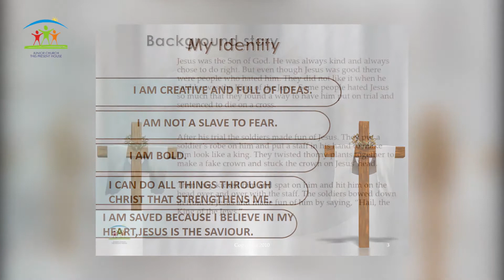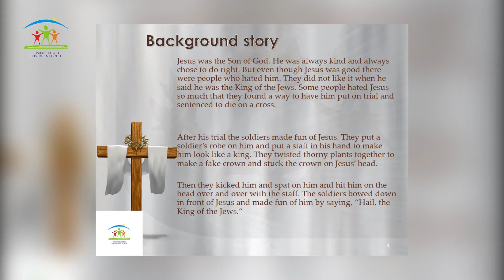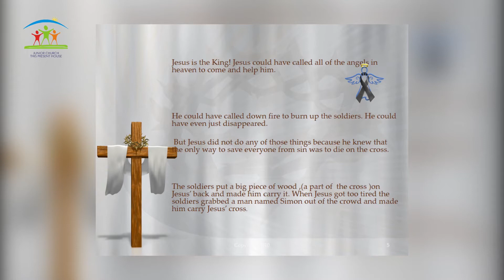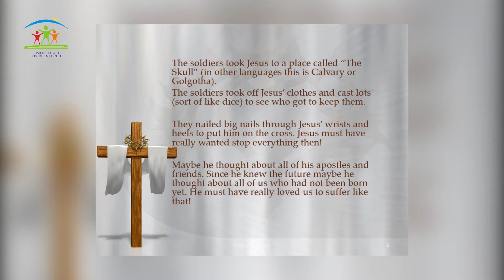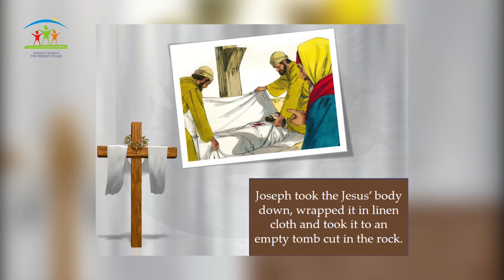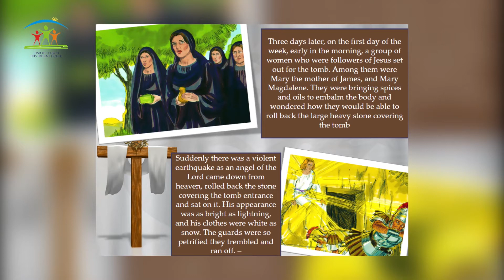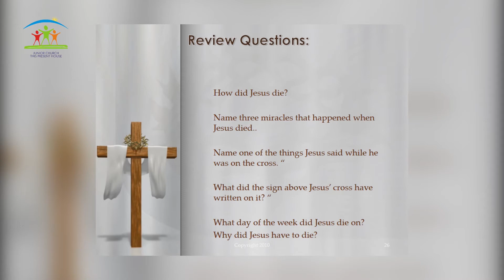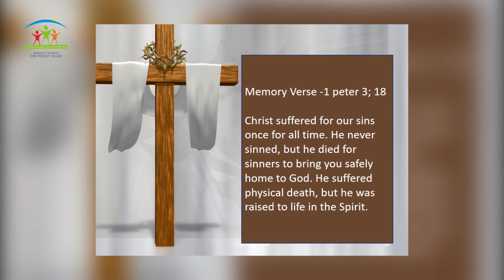Junior Church Service: The Potter's House of Lagos. 17-04-2022